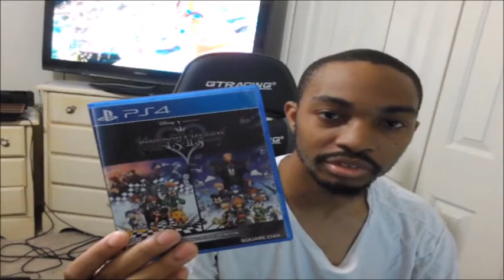Rant on Nintendo fans with a new Mario Kart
Seriously? Me and Yoshean96 already discussed this in our very long E3 Prediction Video about this. Are you guys afraid of change or you on our side hoping a new game will come out?